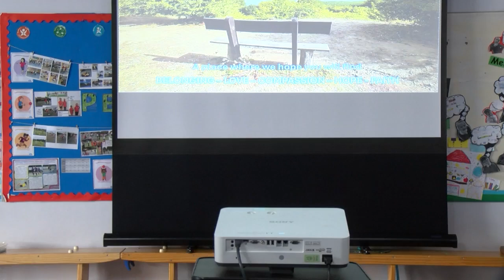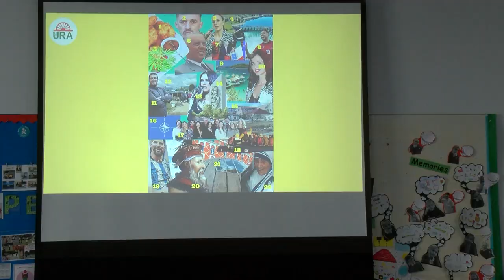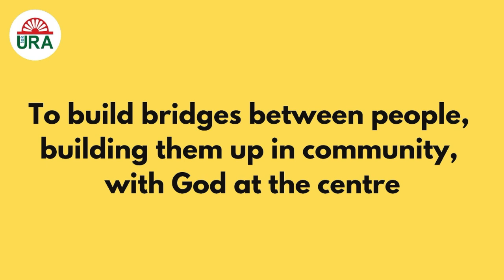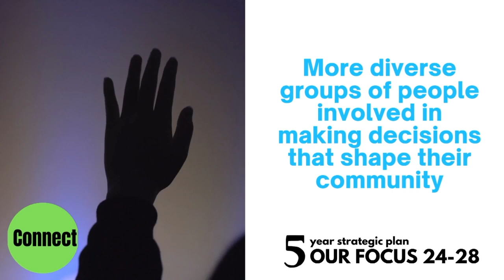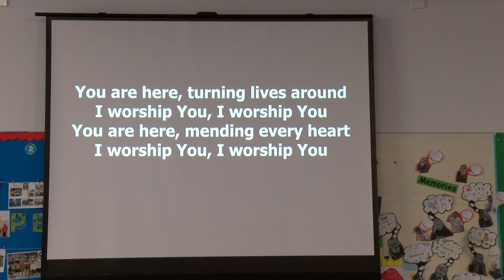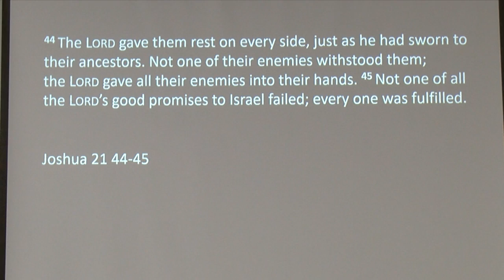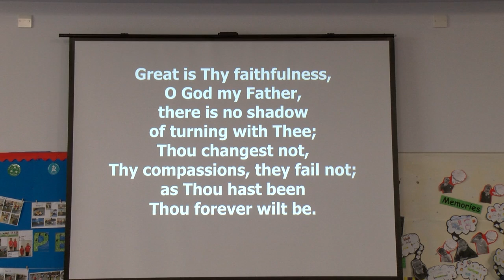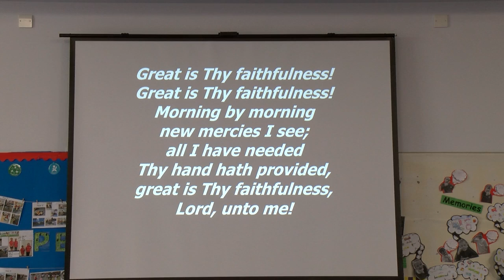Vale@Home 18th August 20241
It was great to have our new ministers, Dan and Annie Dupree, host and lead this morning’s service. It was informative about Tek Ura, the Albanian charity they are passionate about, combined with a message about God’s faithfulness as illustrated by Joshua’s story. We all failed miserably at the Albanian General Knowledge quiz, but nevertheless learned a lot about this country, dear to Dan and Annie’s heart.
Carol brought the reading from Joshua 1 and 21: 41-43. followed by a message from Dan. It was lovely seeing the church full of all generations and many visitors.
The worship was beautifully and enthusiastically led by Russ, Carol Dan and Jim. Thanks to the many that contributed in so many ways to a great service.
We hope that you will be blessed by watching the service.